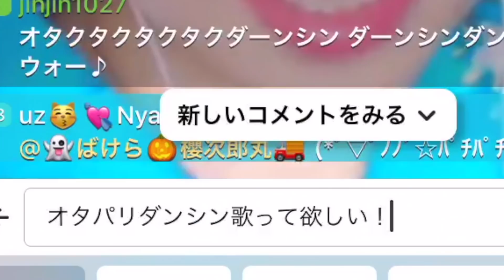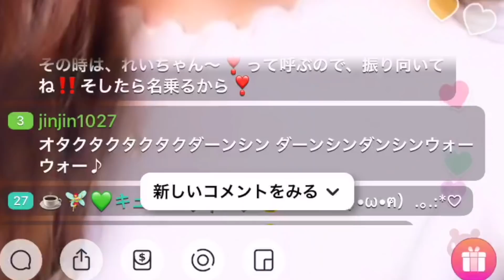実際自分がどこまで有名なのか検証してみた。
▼ダウンロードはこちら